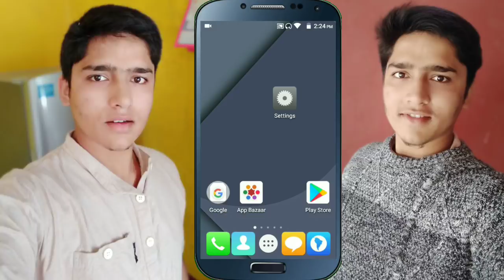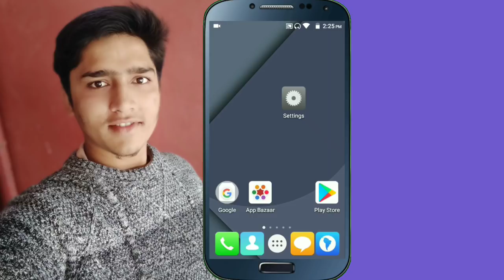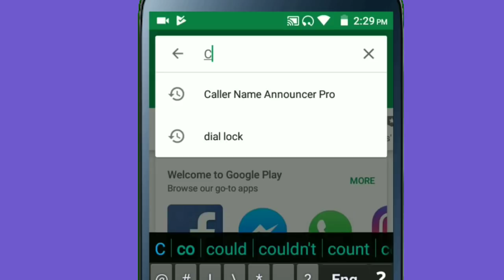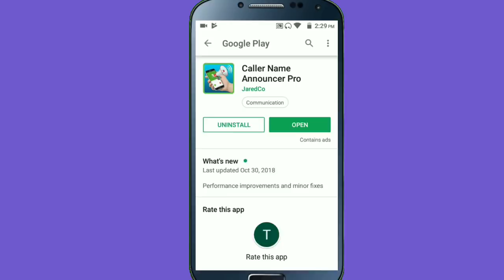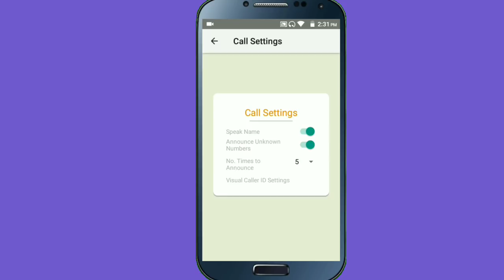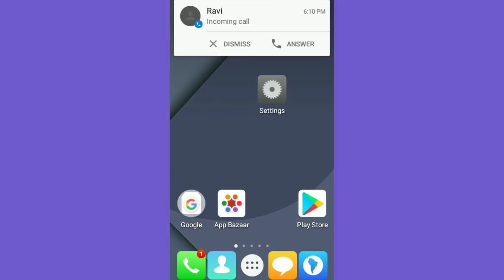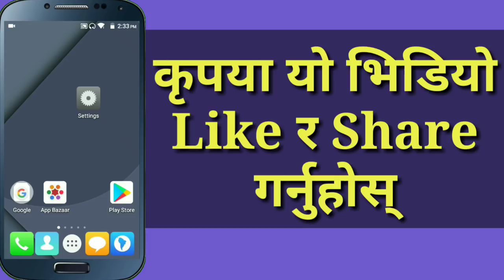Phone Caller Name Announcer For Incoming Calls And Messages For All Android Mobile | In Nepali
Namaskar sathi haru In this video i am going to show , how can you set caller name announcer in your mobile phone , i mean that while someone calling in your mobile number at that time your mobile speak the calling person name or mobile number , so if all of you are interested to know about this then please watch this video end till.

About This App :

Caller Name Announcer Pro, the top caller name announcer for incoming messages and calls for your Android phone.

Are you Looking for the the best incoming message and caller announcer for Android? You found it!

Now supports WhatsApp. Just turn on setting and hear WhatsApp messages out loud.

Welcome to Caller Name Announcer Pro, the top Android app that announces the caller name the instant you receive an incoming call or text messages. Faster, better, and 100% free, exclusive to Google Play and free for the next weeks. This is a powerful caller ID number Android app, that finds out who called you immediately, even before you take out your phone and see the screen to check the contact number or the message.

New Widget
You can use the app widget to enable/disable the spoken announcements. This way you can turn off the system quickly if you aren't in a good place to hear them.

Our caller ID announcer app also identifies unknown telephone numbers so you can know who called you even if the number is not in your Contact list. This call announcer & SMS announcer app for Android is ideal when you are working, driving, or doing other things and you need to put your phone on hands free mode. The best thing about Caller Name Announcer Pro? It’s FREE to download and use for any Android user, user or phone.

When you are driving or doing something important, you can’t just accept any incoming call or text messages, that’s why a caller announcement solution, it’s vital. Identify who is calling you without touching the phone, by using our speaker alert system. It’s so annoying to get calls from telemarketer or spam calls while you are doing something important and cannot be distracted. How do you find out who called you when incoming call comes in? How do you know whose call to accept and whose text message you need to read and reply immediately when you are on hands free mode?

The solution to your pain is CALLER NAME ANNOUNCER PRO.

As the creators of the top caller identification tool for SMS and calls we understand that it’s not easy to easy to find a call announcer app that is both FREE and powerful at the same time. Caller Name Announcer Pro speaks the caller’s name for incoming calls. Telling you who is calling before you look at the phone. Caller Name Announcer is connected to our Caller ID function, which enables our announcer app identifies unknown callers so you know if you should accept the call or not. Our Android SMS announcer feature announces the name of the person who sends you text messages. Similar to our call announcer function, our SMS announcer is also connected to our phone database and is able to identify unknown numbers who send you SMS.

CALLER NAME ANNOUNCER PRO TOP FEATURES:

• Our app identifies caller and text message sender and announce it loudly, servicing as a caller check but also caller name speaker alert system.

• Find out who called you or send you text messages immediately even before you take a look at your phone with our smart caller ID display system.

• Identify unknown numbers and callers ID who are not on your Contact list with our Caller ID function.

• Our incoming message announcer & SMS announcer it’s the the most user friendly for Android users

• Turn ON or OFF our caller announcer function as you like. Customize it 100%

• Built in Caller ID function to identify unknown callers & text message senders.

• Options to save and call back Missed Call numbers, Completed Call numbers, and No Answer call numbers.

INTRODUCING Caller Name Announcer CALLER ID!

Caller Name Announcer caller ID helps you identify numbers real-time while the call is happening - even the ones not in your phonebook. No more number guessing or avoiding unknown callers –Caller Name Announcer caller ID prepares you for the call. You can always adjust your caller ID settings in the settings menu.